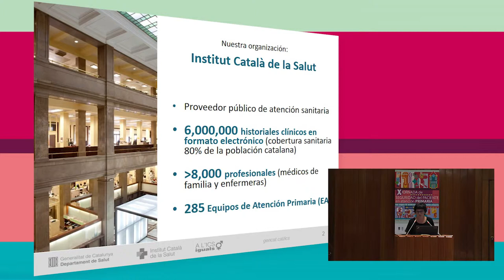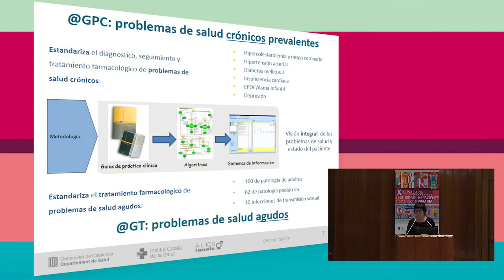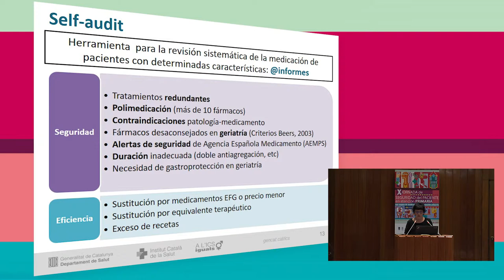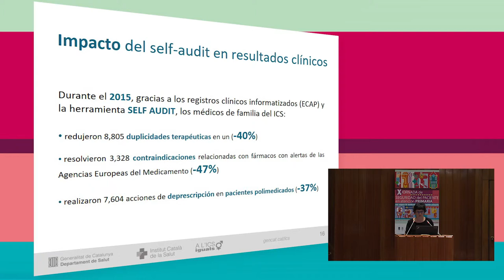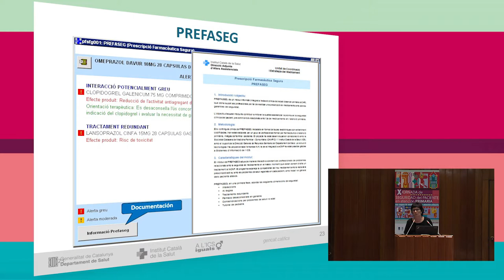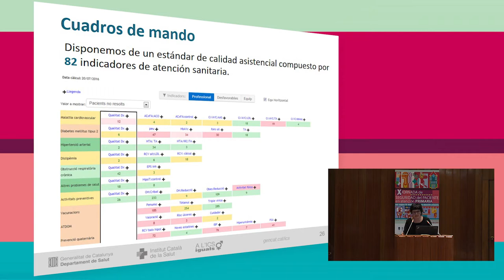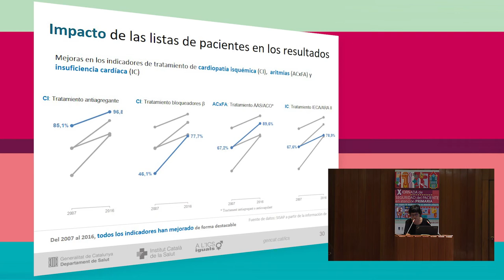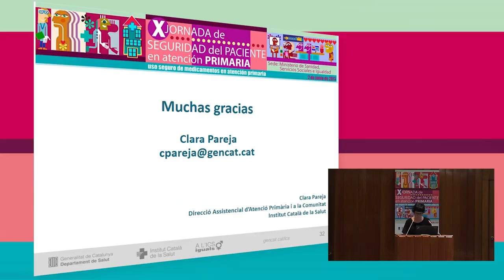Sistemas de ayuda a la prescripción orientados a la seguridad del paciente. Clara Pareja (ICS)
Sistemas de ayuda a la prescripción orientados a la seguridad del paciente.
Ponente: Doña Clara Pareja Rosell. Médico de familia. Adjunta a la Dirección Asistencial de Atención Primaria del Institut Català de la Salut.
Mesa de debate: actividades y estrategias para un uso seguro de los medicamentos.

X Jornada de Seguridad del Paciente en Atención Primaria
"Uso seguro de los medicamentos en atención primaria"

Madrid, 2 de junio de 2017